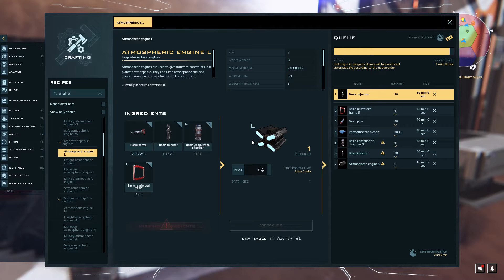Dual Universe EP 6 Still Mining, Random Talks And Abit Of Ship Building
Welcome To A Let's Play Series From Me To You